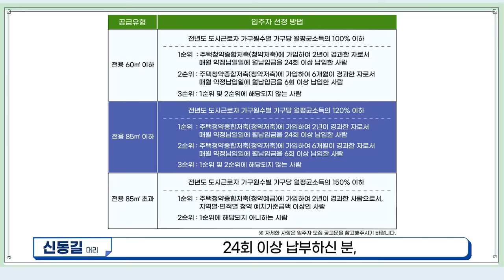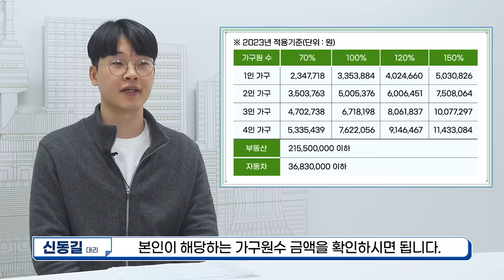[속 보이는 미래 내 집] 이사? 전세금? 걱정 No~ 장기전세주택 알아보기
전세 만기가 다가오는 분들,
다양한 이유로 주거 고민을 안고 있다면
SH공사의 ‘장기전세주택’을 주목해주세요!

무주택 서울시민의 주거안정을 위해
주변 시세의 80% 이하의 전세보증금으로 공급되는 장기전세주택,
자세히 알아볼까요?